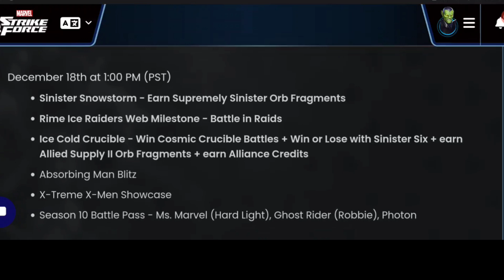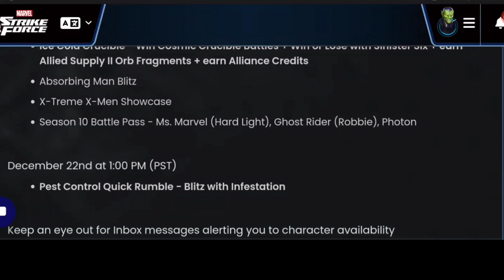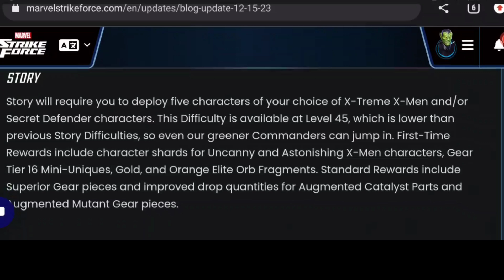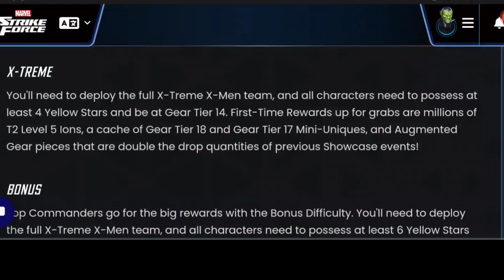FREE NIGHTCRAWLER SHARDS! X-MEN SHOWCASE! LIZARD IS HERE! Secret Defenders | MARVEL Strike Force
FREE NIGHTCRAWLER SHARDS! X-MEN SHOWCASE! LIZARD IS HERE! Secret Defenders | MARVEL Strike Force - Free to Play (F2P)

Please let me know if you have any questions. Thanks again for watching! Cheers!